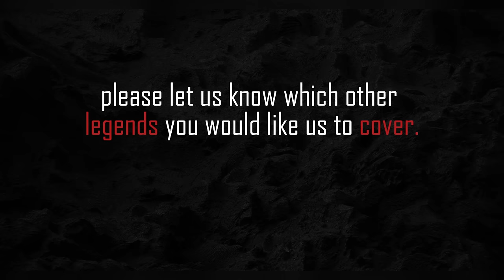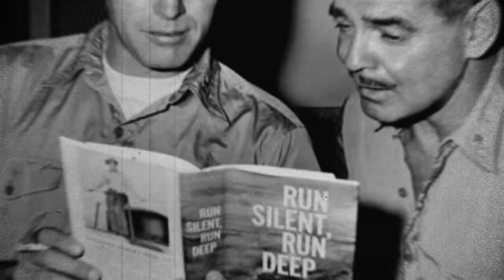Burt Lancaster’s Darkest Hidden Secret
Burt Lancaster, more than just a handsome face, was a resilient and determined multi-award-winning American actor and producer. His unexpected journey into acting began after an injury led him to audition for a Broadway play. Before acting, he was an acrobatic athlete for a circus company. Initially known for tough guy roles and athletic abilities, Lancaster later showcased his versatility with complex character roles. He also found success as a producer, with his production company becoming innovative in Hollywood.
Join us today as we look at the One of the Greatest Male Stars of Classic Hollywood Cinema Burt Lancaster and please let us know which other legends you would like us to cover.